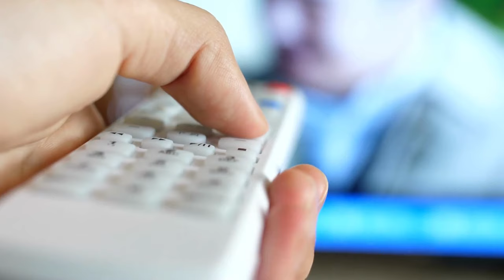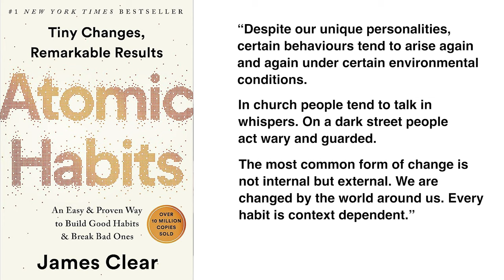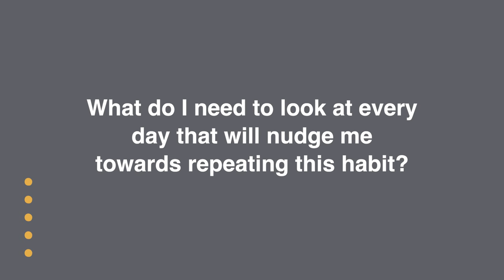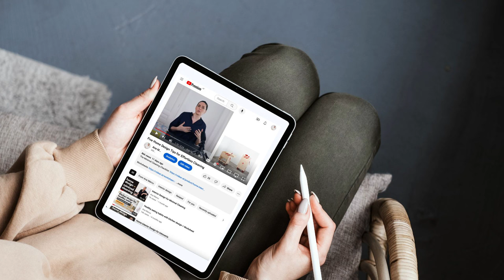Home Interior Design for Better Habits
My classes on Skillshare. Use this link for one month free
Every month I share home design ideas that will help you live a happier, healthier and more productive life.

Timestamps:
00:00 Intro
00:32 Why Home Design can Influence Habits
01:52 Home Design Strategies to Make Good Habits Easy
07:12 Home Design Strategies to Make Bad Habits Hard
08:36 Home Design Strategies to Make Habits Stick